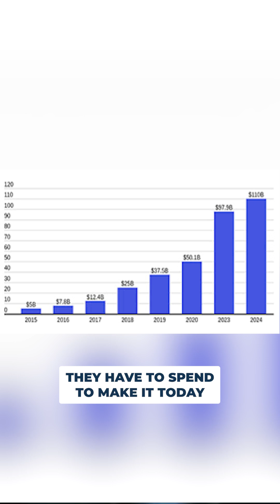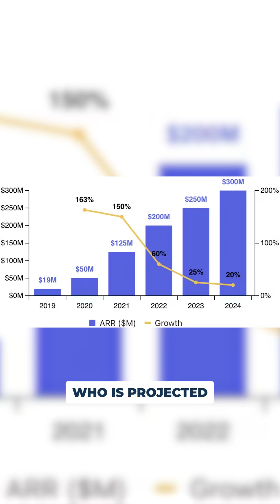OpenAI's CapEx Math Doesn't Work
How does a company (OpenAI) with $13B in revenues make $1.4T in spending commitments? The math just DOESN'T WORK.

If you are selling picks and shovels you are making money, but it's likely going to be at the expense of OpenAI's investors who will be left holding the bag.